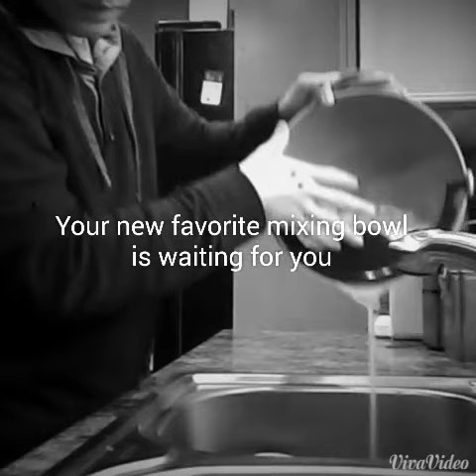Scooping bowl, Your New Favorite Mixing bowl!